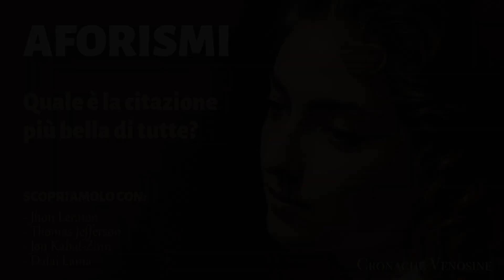Aforismi - Le citazioni più belle di sempre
Benvenuta e benvenuto nel nostro podcast dedicato alle citazioni più belle di sempre.

Forse ora ti starai chiedendo quale è la citazione più bella di tutte? 📚✨ Beh, direi che è come cercare un unicorno nella giungla delle parole! 🦄🌿

Ma non preoccuparti, siamo qui per aiutarti a scoprire le perle nascoste tra le pagine! 💎📖 Ecco alcune citazioni da manuale che ti faranno dire "Wow!" 😲👇

• La vita è ciò che accade quando sei troppo occupato a fare altri piani." - John Lennon
• Se vuoi qualcosa che non hai mai avuto, devi essere disposto a fare qualcosa che non hai mai fatto." - Thomas Jefferson
• Non puoi fermare le onde, ma puoi imparare a surfare." - Jon Kabat-Zinn
• La felicità non è qualcosa di pronto all'uso. Viene da azioni proprie." - Dalai Lama

Ora che hai un po’ più di saggezza, quale citazione ti ha rubato il cuore? ❤️ Condividila con noi nei commenti e scopriremo insieme quale è la più amata! 🤩🗨️